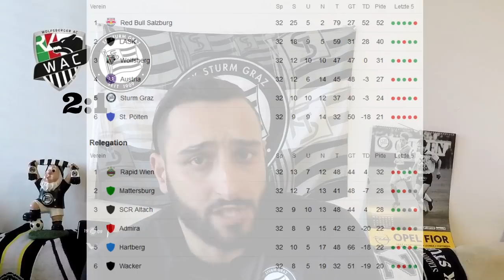Es nimmt einfach kein Ende! WAC - SK Sturm Graz 2:1 Nachbericht Meistergruppe 32.Spieltag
Niederlage trotz Führung am letzten Spieltag, nur Platz 5 in der Endtabelle, trotz Schützenhilfe und Überstunden gegen Rapid oder Mattersburg. Das sind die ernüchternden Tatsachen einer ( gefüllt ) schon jetzt viel zu langen Saison. Viel Spaß beim zugucken!